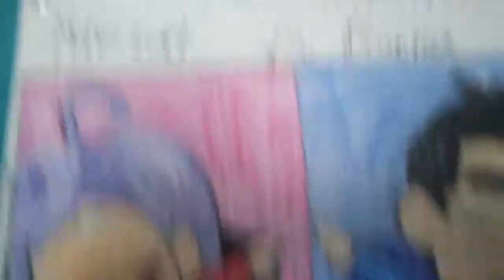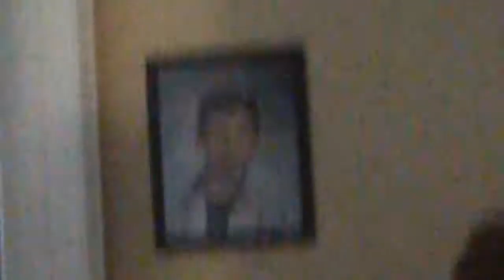Camelot,Aryan and Kyle make a video